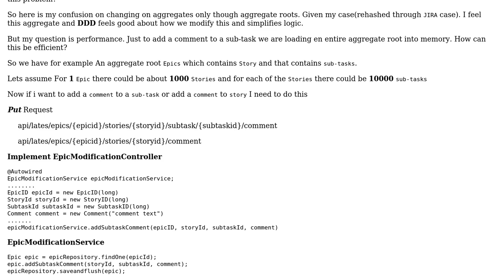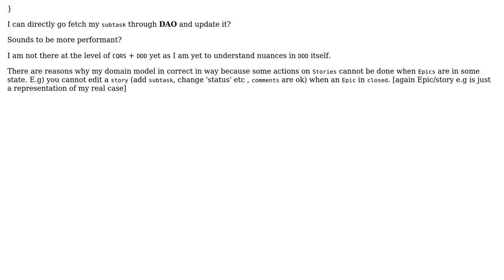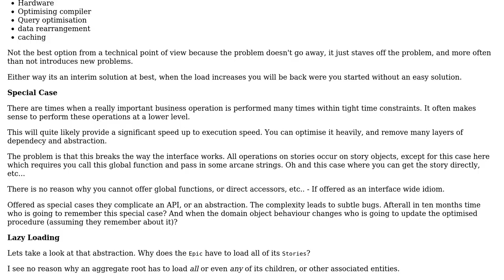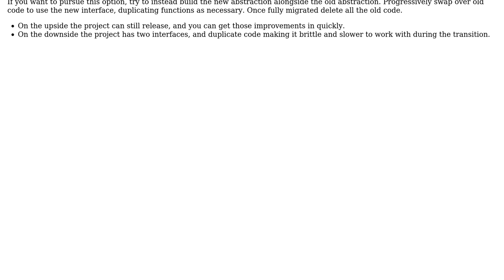performance suggestions on Aggregate root containing thousands of child entities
Software Engineering: performance suggestions on Aggregate root containing thousands of child entities

With thanks & praise to God, and with thanks to the many people who have made this project possible! | Content (except music & images) licensed under CC BY-SA | Music | Images & others | With thanks to user Kain0_0 user JimmyJames user Dexters and the Stack Exchange Network Trademarks are property of their respective owners. You are responsible for your own actions.